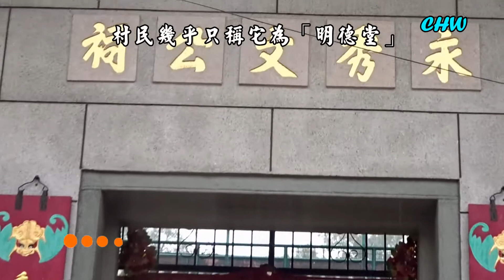祠堂慶團年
郊遊遠足興趣小組活動
2018年1月31日祠堂慶團年